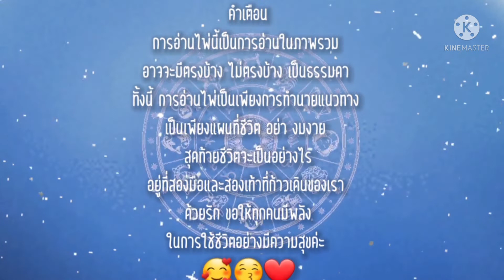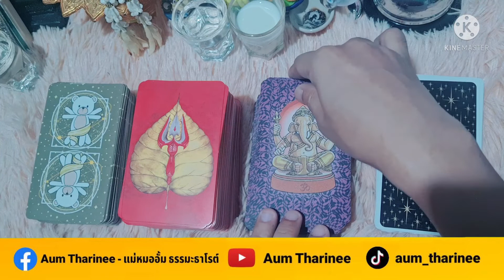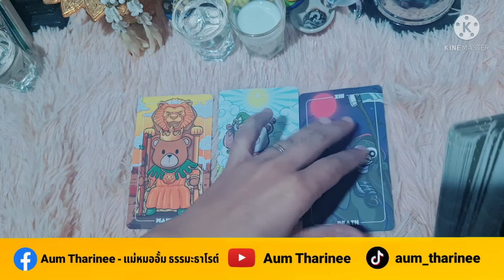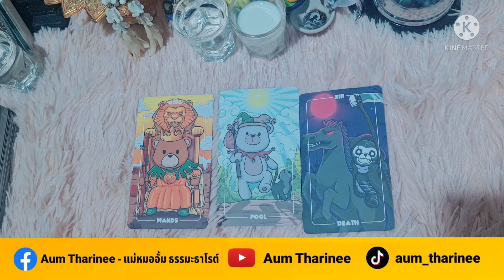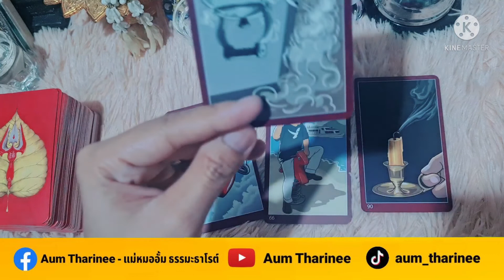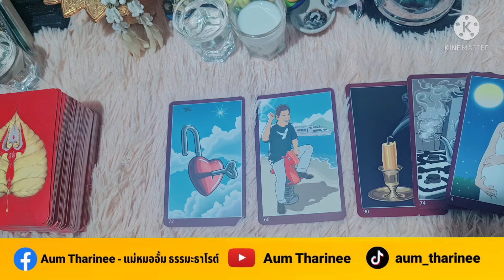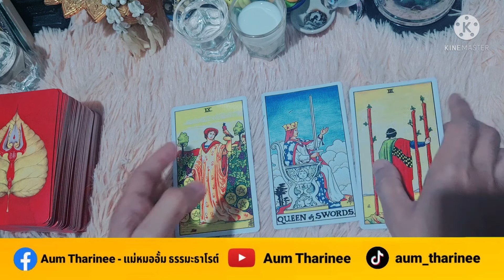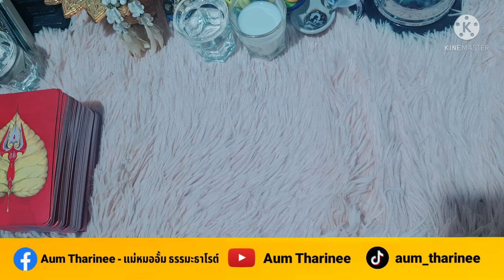EP.228 การเปลี่ยนแปลงที่จะเกิดขึ้นใน 15 วันนี้ | Pick a Card |ดวงชะตาพาเพลิน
FB fanpage : Aum Tharinee - แม่หมออั้มธรรมะธาโรต์

หมายเหตุ:
1. คลิปทั้งหมดเป็น General Reading ไม่ได้เฉพาะเจาะจงบุคคลใดบุคคลหนึ่ง อาจจะมีตรงบ้างไม่ตรงบ้าง เป็นปกตินะคะ ทำเป็นวิทยาทาน เพื่อช่วยให้ท่านมองเห็นทางออกและมีทัศนคติที่ดีในการดำเนินชีวิต การอ่านไพ่เป็นเพียงแนวทาง เป็นแผนที่ชีวิตสุดท้ายแล้วชีวิตจะเป็นอย่างไรคุณเป็นผู้กำหนดและเลือกเองนะคะ โปรดใช้วิจารณญาณในการรับชมค่ะ
2. คลิปทั้งหมดมีลิขสิทธิ์ ไม่อนุญาตให้นำไปใช้ แต่สามารถแชร์จาก Official Channel ของ Aum Tharinee ได้ค่ะ
3. ในการอ่านไพ่แบบราศีและลัคนาราศี ถ้าอ่านผสมกันจะชัดเจนขึ้นนะคะ
ราศีธนู : ตั้งแต่ 16 ธันวาคม – 14 มกราคม
ราศีมังกร : ตั้งแต่ 15 มกราคม – 12 กุมภาพันธ์
ราศีกุมภ์ : ตั้งแต่ 13 กุมภาพันธ์ – 14 มีนาคม
ราศีมีน : ตั้งแต่ 15 มีนาคม – 12 เมษายน
ราศีเมษ : ตั้งแต่ 13 เมษายน ถึง 14 พฤษภาคม
ราศีพฤษภ : ตั้งแต่ 15 พฤษภาคม – 14 มิถุนายน
ราศีเมถุน : ตั้งแต่ 15 มิถุนายน – 14 กรกฎาคม
ราศีกรกฎ : ตั้งแต่ 15 กรกฎาคม – 15 สิงหาคม
ราศีสิงห์ : ตั้งแต่ 16 สิงหาคม – 16 กันยายน
ราศีกันย์ : ตั้งแต่ 17 กันยายน – 16 ตุลาคม
ราศีตุลย์ : ตั้งแต่ 17 ตุลาคม – 15 พฤศจิกายน
ราศีพิจิก : ตั้งแต่ 16 พฤศจิกายน – 15 ธันวาคม